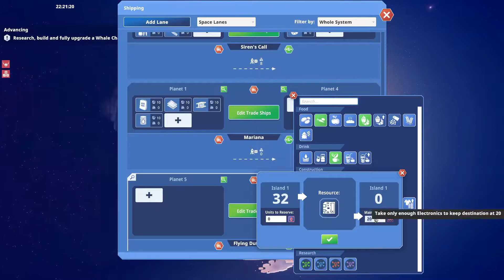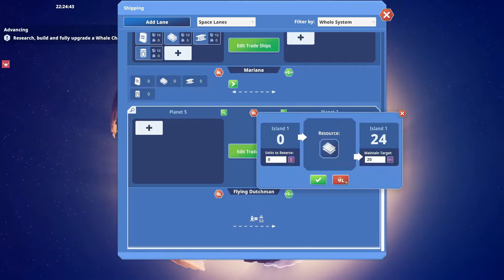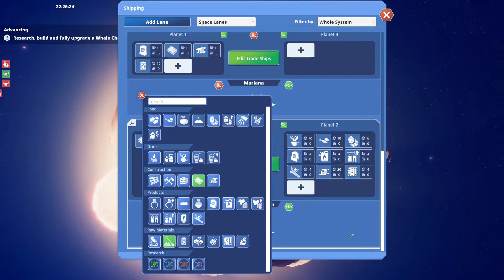Before We Leave - Ep 18 | Catching a Whale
Before We Leave is a non-violent city building game set in a cozy corner of the universe. Nurture your Peeps and their surroundings while rebuilding and rediscovering civilization. Settle new lands and planets while avoiding hungry Space Whales.

RELEASE DATE: 14 May, 2021
DEVELOPER: Balancing Monkey Games
PUBLISHER: Team17